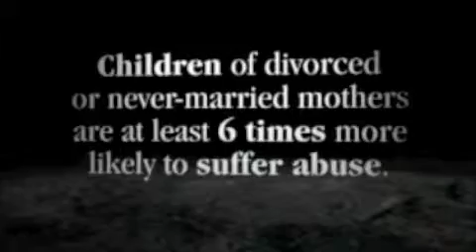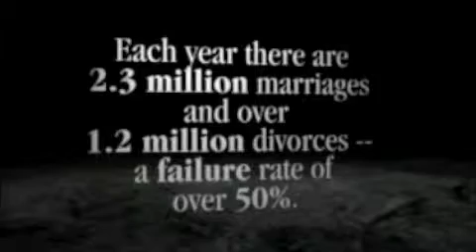Marriage Video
Girl talks about marriage